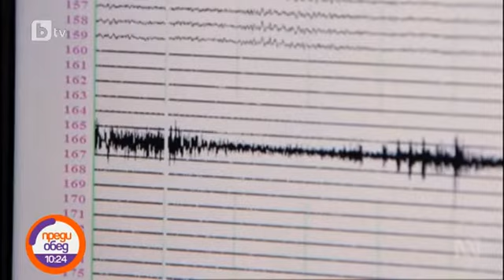Преди обед: "Пътят към щастието": Как музиката променя живота ни?